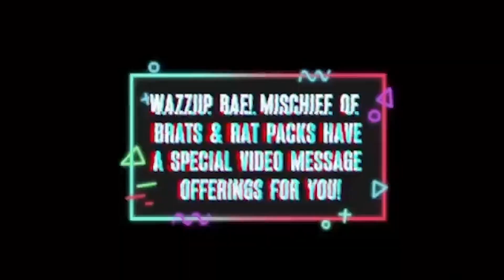Bae got Emotional after Hearing a Birthday Message from Jeanne in Bayonetta 【HololiveEN】